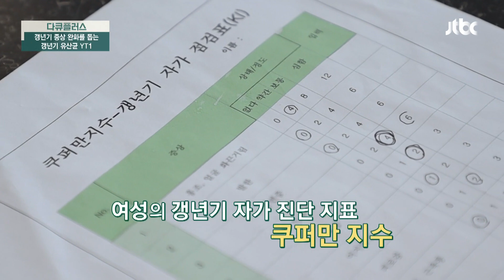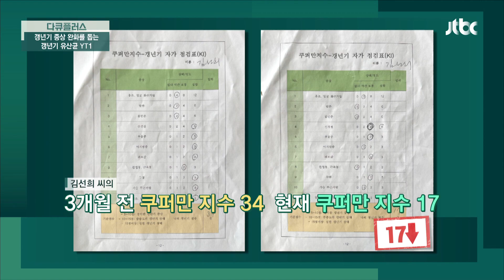[갱년기 유산균 YT1] 에스트로겐 활성화에 도움💪 | 다큐 플러스 281회 | JTBC 231015 방송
[갱년기 유산균 YT1] 에스트로겐 활성화에 도움💪